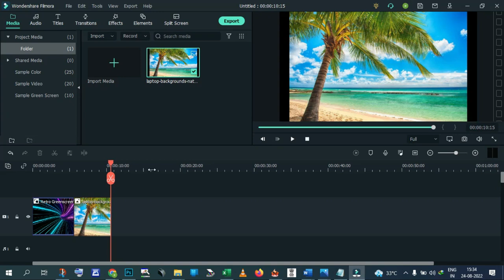TMBU Spot Admission 2022